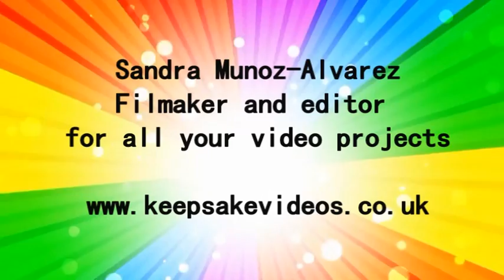who am i eduardo